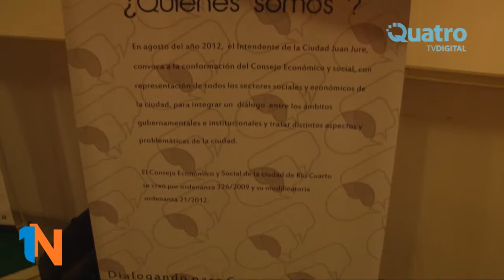Miguel Besso Diego Garay Consejo economico y social